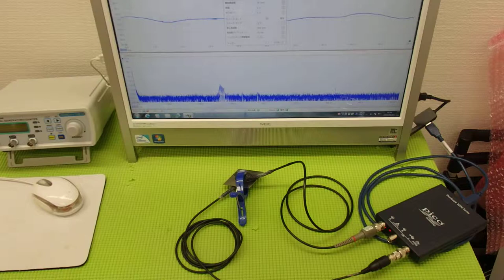音圧測定装置：超音波テスターを利用した実験動画 ultrasonic-labo